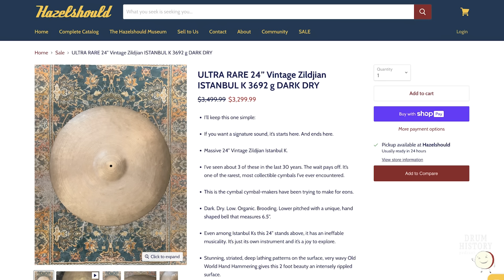The Rarest Cymbals in the World with Gerry Porter (Hazelshould) - EP 218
Gerry Porter deals in the finest drums and cymbals in the world at hazelshould.com, and he shares his immense knowledge of ultra-rare, famous, and valuable cymbals with us in this unique episode! We talk about what makes the Istanbul K's so rare and sought-after, the power of a celebrity owned cymbal (Tony Williams, John Bonham, Roy Haynes), and rare cymbals that aren't just the usual suspects, such as hi-hats, splashes, and crashes that you should be on the hunt for! Gerry also gives us the scoop on what he thinks is the next thing in the drum world that will blow up in value and be a collectors item.

and a huge thanks to GM Designs Custom Cymbals for sponsoring the episode.